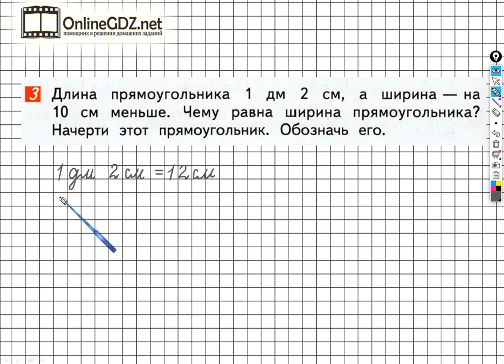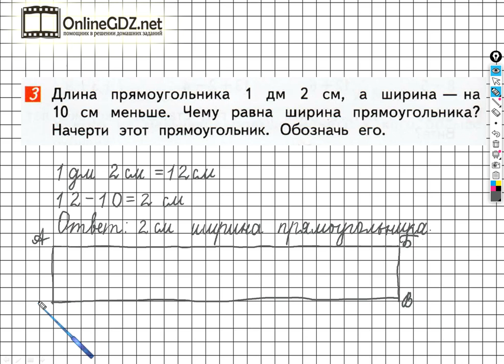Страница 70 Задание №3 - ГДЗ по математике 1 класс (Дорофеев Г.В.) Часть 2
Чтобы выполнить задание №3 на странице 70, для этого нужно уметь решать простые задачи в одно действие, выполнять вычитание чисел в пределах 20, а также чертить прямоугольники нужных размеров. Вы можете выполнить это задание за 2 минуты, просмотрев наше видео.